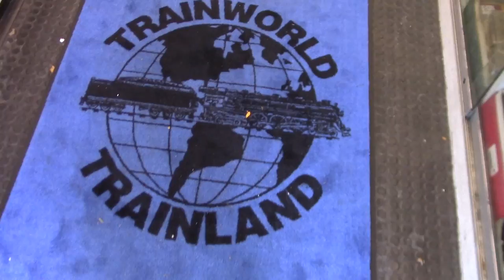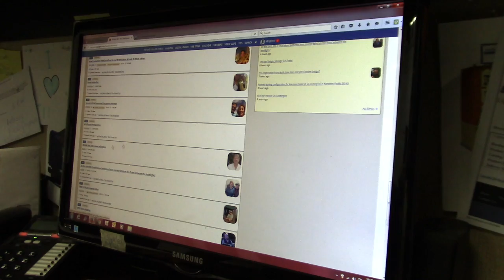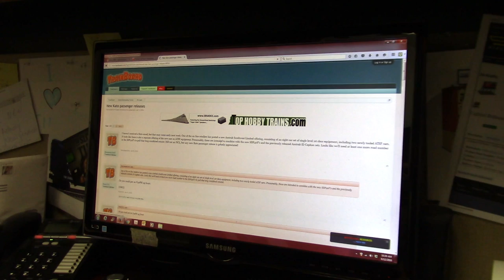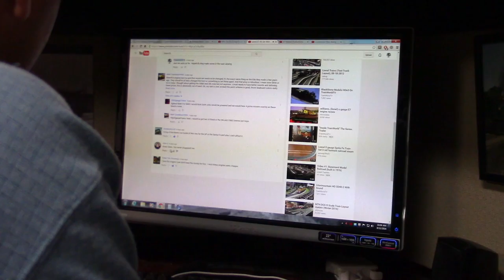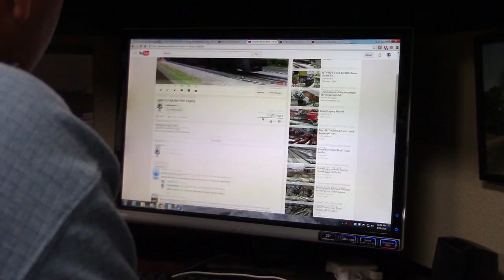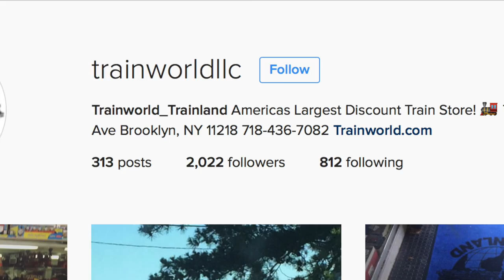Inside Trainworld Episode 1 - Prologue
See how Ken Jr. is staying up to date in the train industry and how being a train dealer is not just about waiting for a customer!  Yes you do have to work to sell Trains!